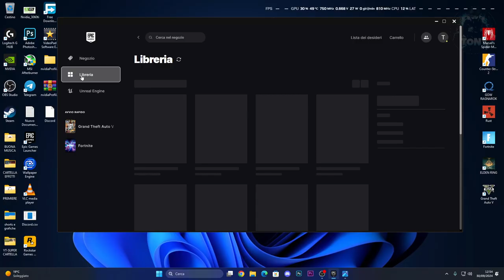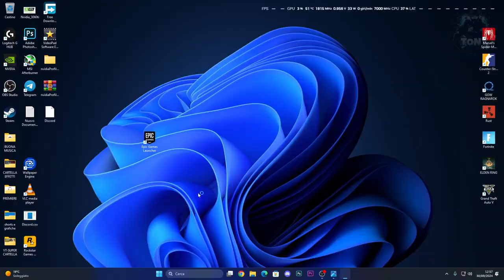FORTNITE | Out of video memory trying to allocate a texture! MEMORIA VIDEO ESAURITA SU FORTNITE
Memoria video esaurita su fortnite, come risolvere il problema!

Sounds EFFECTS,Effetti sonori,Effetti horror,Tutorial tech,Come giocare su warzone,Suoni spaventosi,elden ring gameplay,cose buffe elden ring,magia elden ring,build elden ring,out of video memory trying to allocate a texture,out of memory error on fortnite,fortnite out of video memory trying to allocate a texture,memoria video esaurita su fortnite,allocate memoy su fortnite

MIO REFCODE:563685ph1

PC:
MOBO: B450 GAMING PLUS
CPU: R5 3600
GPU: 1660 SUPER
RAM: 16 GB
CASE: 4000D AIRFLOW CASE CORSAIR

VIDEO TUTORIAL
               GAMES---TECH---MICROSOFT